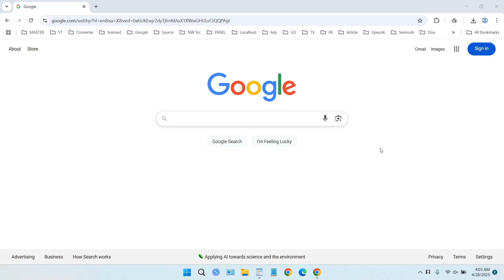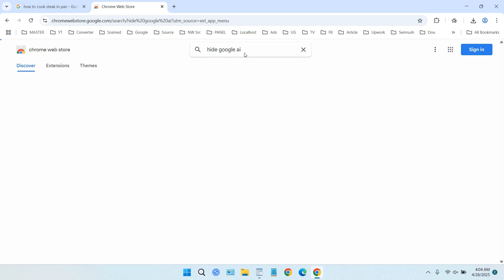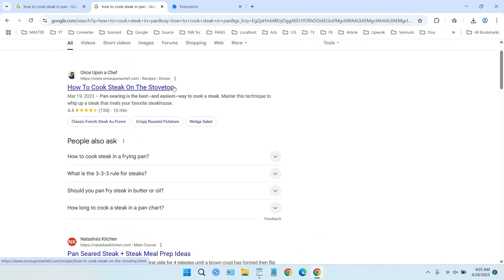How to turn off google ai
When doing a search on Google it is probably best to look directly at the web search results rather than the AI answers. Therefore, you can disable AI search results on Google in the following easy ways.